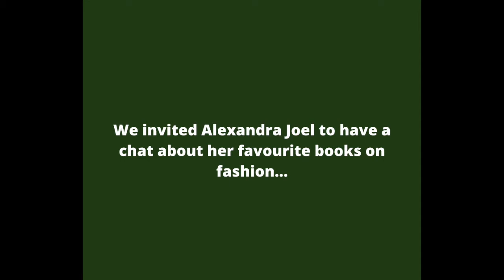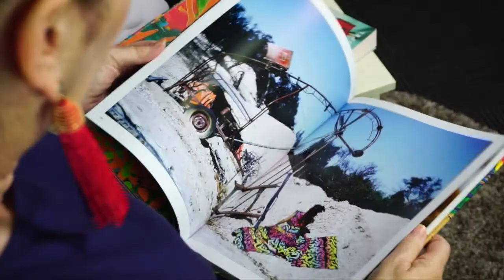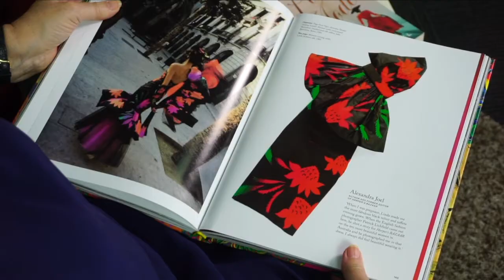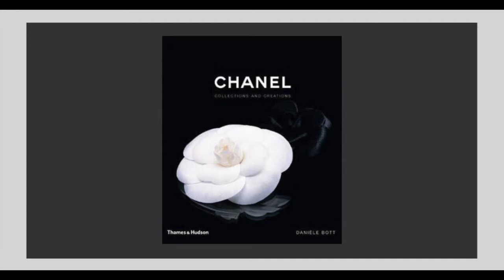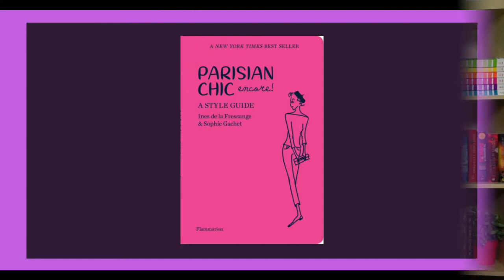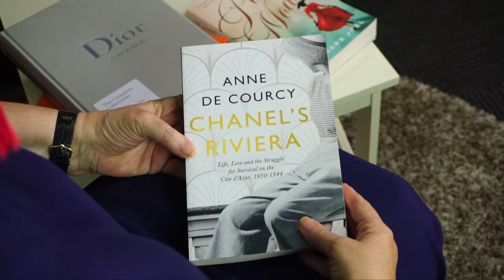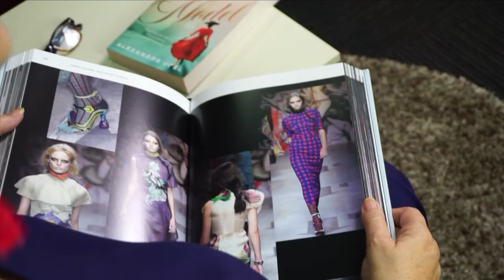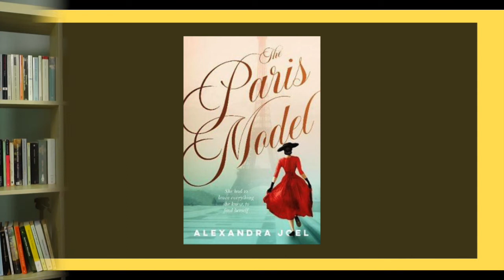What's On My Bookshelf: Alexandra Joel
The first in a brand new series, WhatsOnMyBookshelf, we invited Alexandra Joel, author of The Paris Model, into Booktopia HQ to talk about her favourite books on fashion. This is what happened...